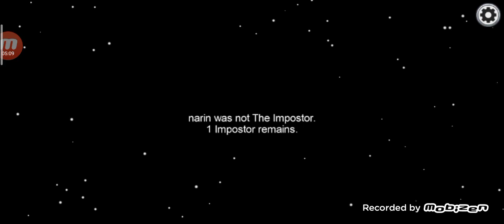January 6, 2021